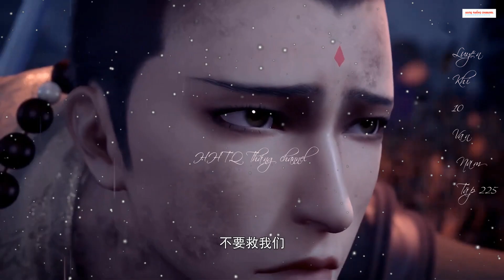Luyện Khí 10 Vạn Năm Tập 225 Vietsub Thuyết Minh|Truyền Thừa Tu La Chân Chính|第225话预告|TruyệnTheoPhim